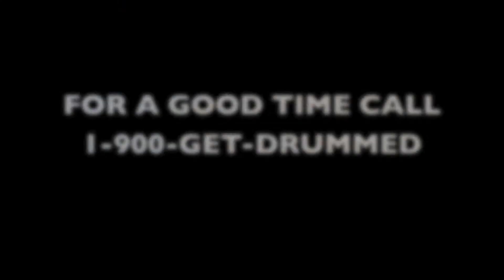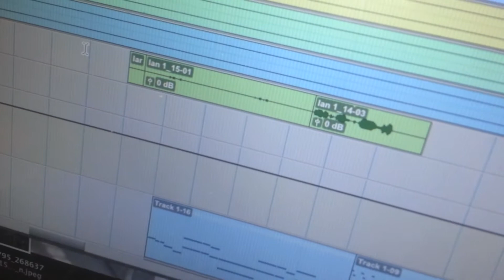TPODG September Update